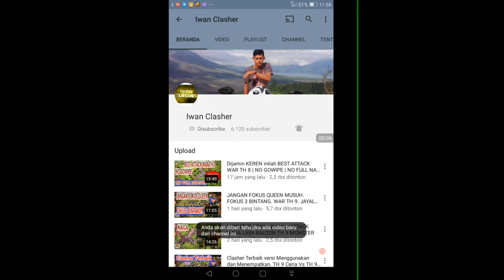GILA AJA Cukup Dengan 8spell Earthquake Clasher SOLOWESI ini Meratakan base | ATTACK TH9 |COC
gila aja  cukup 8 spell eartquake clasher ini bisa meratakan base musuh

selain PURWOKERTO WAR iwan clasher mempunyai clan allyansi diantaranya DESA QU , MALANG KOE, DESA KONOHA,NGR WAR, MNJ,BANYUMAS ARMY, TH9TIMKAWANLAMA ,TH9 MONSTER ,TH9 TEAM CERIA ,TH9 SEMPAKTELES ,KERTOSONO INDAH, VDL CLAN,

terimakasih